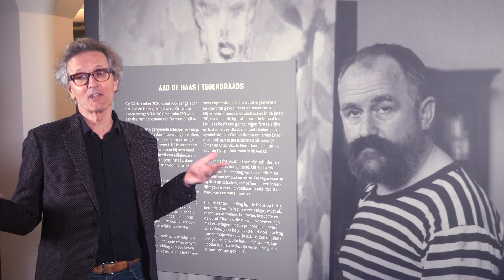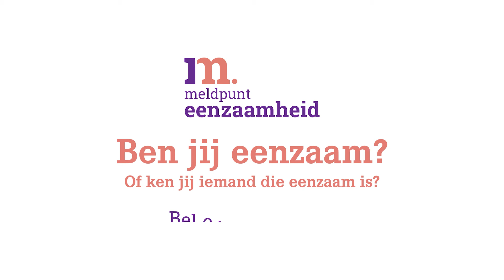Aad de Haas TEGENDRAADS Museum Rondleiding door Ko van Dun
Gemeente Heerlen en SCHUNCK sloegen de handen ineen in het project: 'SAMEN TEGEN EENZAAMHEID'. Een project waarin de Gemeente Heerlen de eenzame burger in deze beperkende corona-tijd een toegang wil bieden tot de stad en zijn attracties. SCHUNCK nodigde historicus Ko van Dun uit om een video-tour te geven door de Aad de Haas tentoonstelling Tegendraads. Speciaal voor de eenzame burger van Heerlen. Toen kort daarop de deuren van het museum geheel moesten sluiten, besloten we om de video voor iedereen open te stellen die een glimp van Aad kan gebruiken in deze tijd van lockdown.